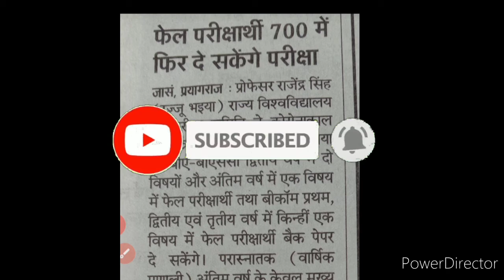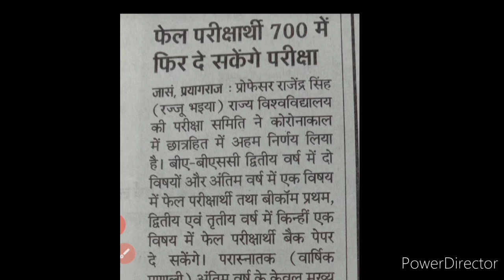BA, BSC, Bcom परीक्षा में फेल विद्यार्थी 700 में दे सकेंगे दुबारा परीक्षा 2021||Allahabad news2021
Techman education,,